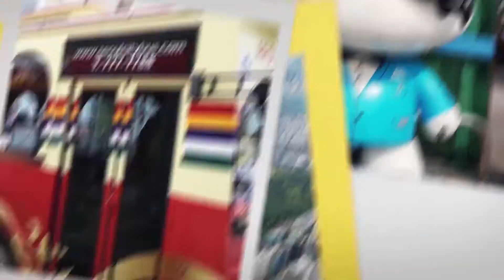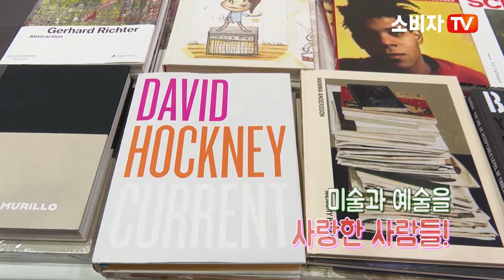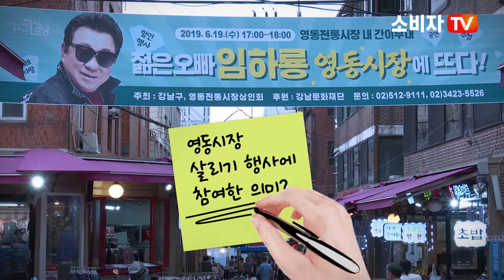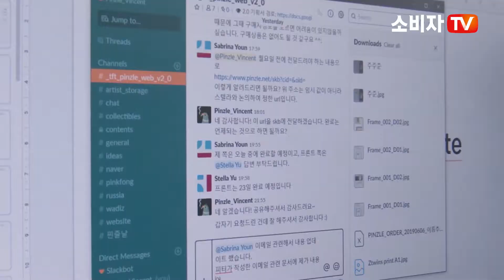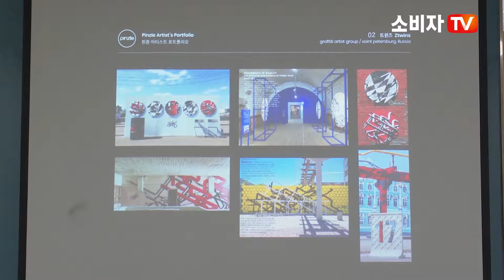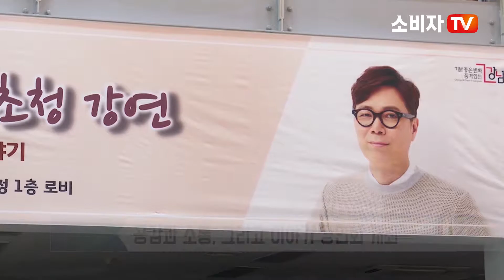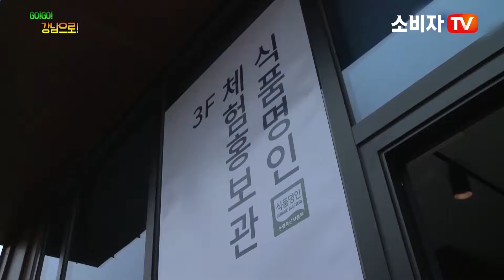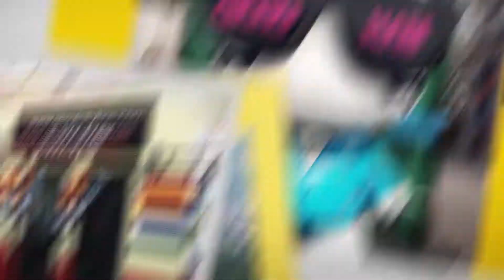[소비자TV] 기분좋은 강남 5회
소비자TV 기분좋은 강남 방송시간
매일 오전 5시, 9시

BTV 275번
olleh TV 218번

강남구청 공식 유튜브